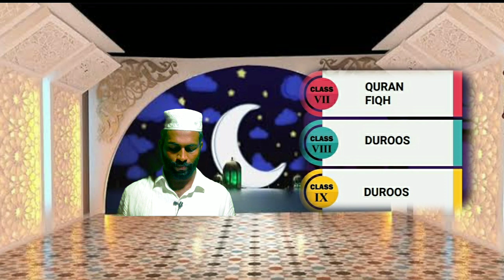Nov:17|Timetable|Samastha Online Madrasa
ലഭ്യമാണ്.

സമസ്തആംഗ്യ ഭാഷാ മദ്റസാ ക്ലാസ്
സമസ്ത ഓൺലൈൻ ക്ലാസ്സിൽ പ്രവേശിക്കാനുള്ള ലിങ്കുകൾ

CLASS 3

CLASS 4

CLASS 7

CLASS 9

CLASS 11